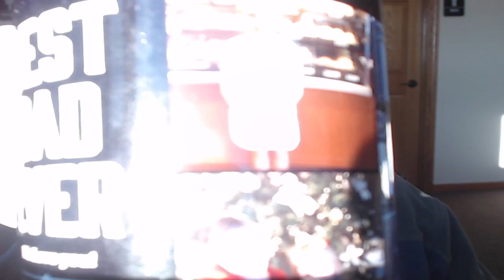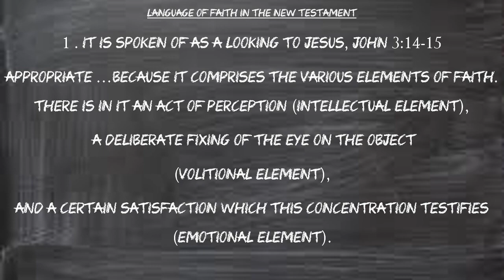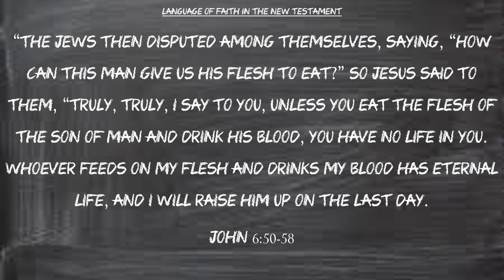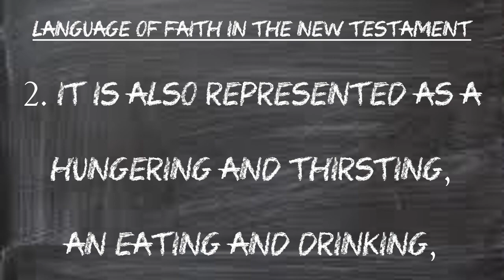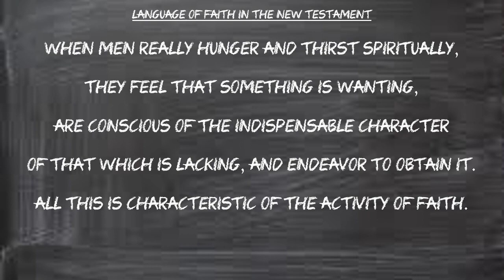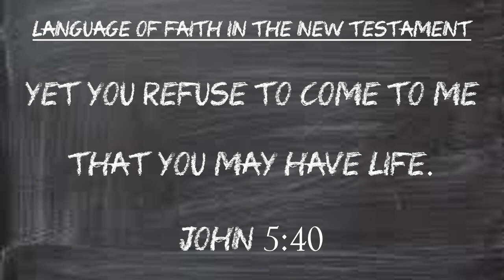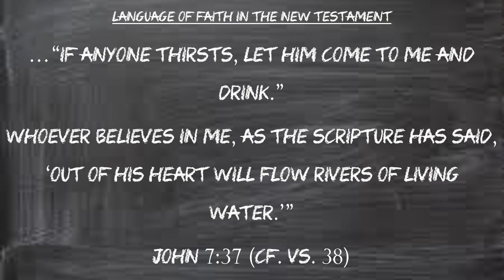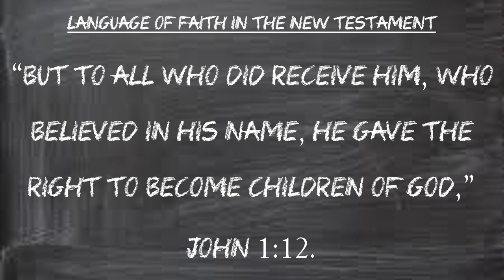Systematic Theology - Faith Part 2